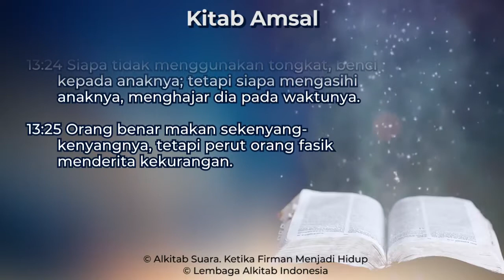Amsal 13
Kitab Amsal Pasal 13